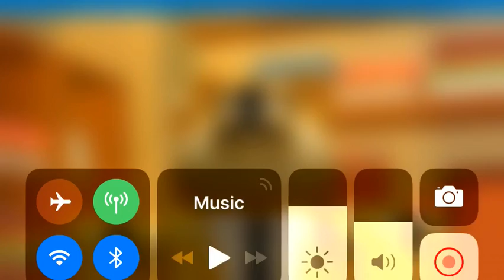my new Avatar